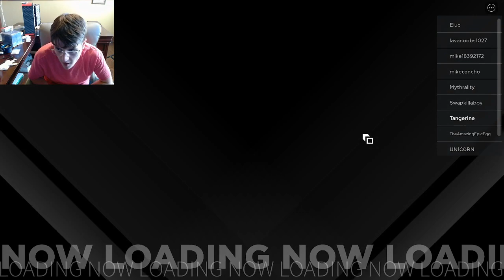VERY GOOD!!! Roblox neon❖Knights Region 1!